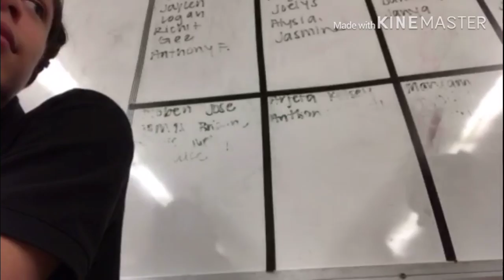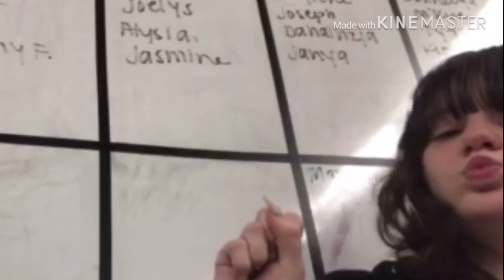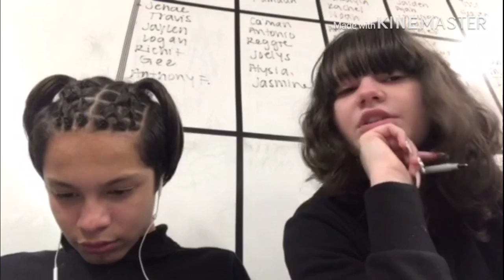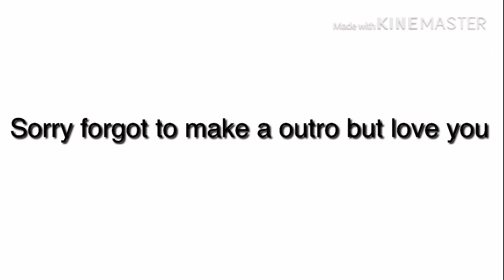Teaspillers first vlog|friends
Hey guy we are the tea spillers. We are a group of middle schoolers that made this YouTube to have fun and make are school life a bit more interesting. 🤠

Are social media’s
Izador- Ig: Izz._.thefrizz sc:Izz.thefrizz 🤤
Alysia-  Ig: tts.ah sc: a.princessa1111🥵
Fernanda- Ig: pre.f3r sc: badazzfer🥰
Ni- Ig: lilcloudni sc: lilcloudni☁️
Shaniah- Ig: _prxncess.niah_ 👑
Vanja- Ig: its_vanjaaaa sc: tomboyvanja💍